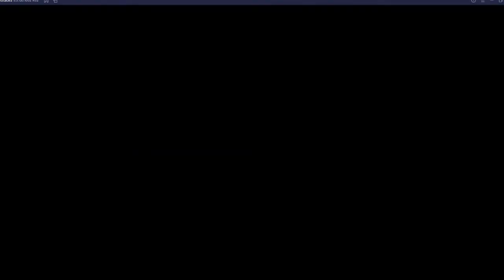Fast Leilani drive switch car model Beach buggy 2014/BBR racing PhonegameHd